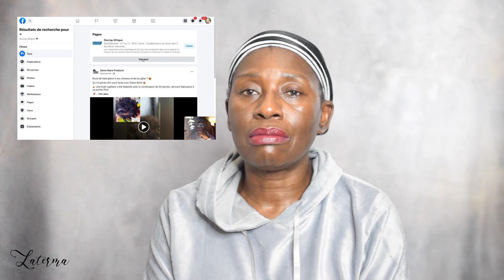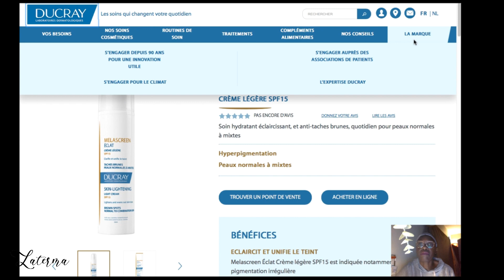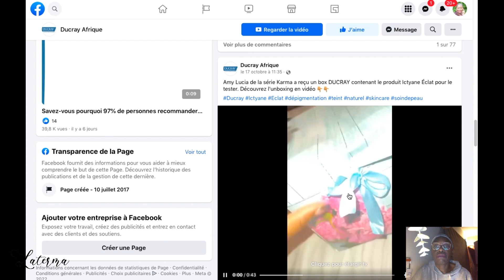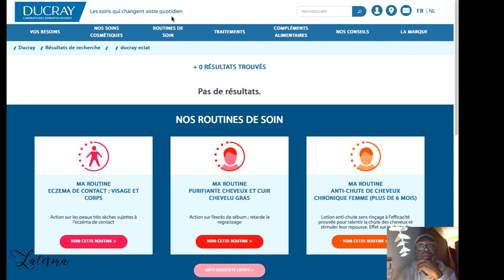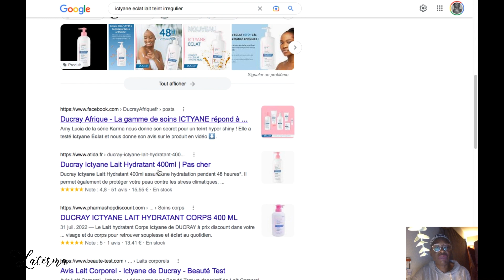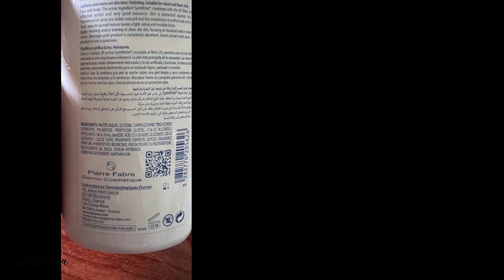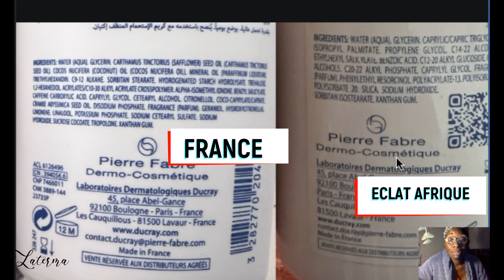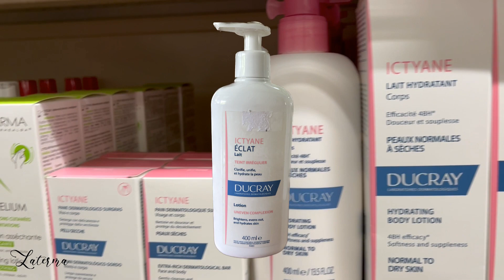📞ICTYANE ECLAT JE VOUS DIS TOUT LAISSEZ MOI UN COMMENTAIRE#laterma